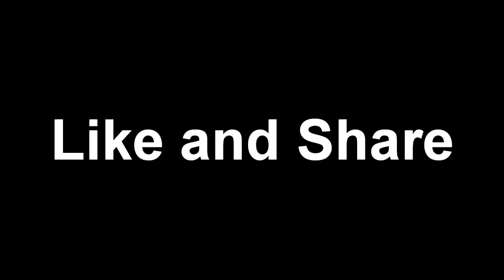tatlong bibe dance mix (papaGhiiee)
with my team . TEAM PAPA GHIIEE OFFICIAL ACCOUNT GIAN CARLO JAVIER